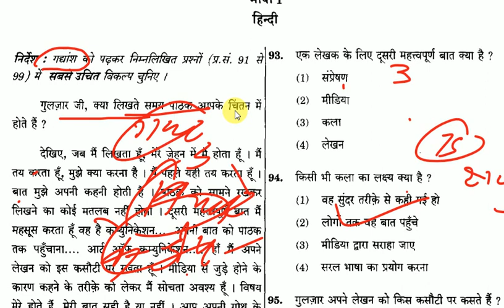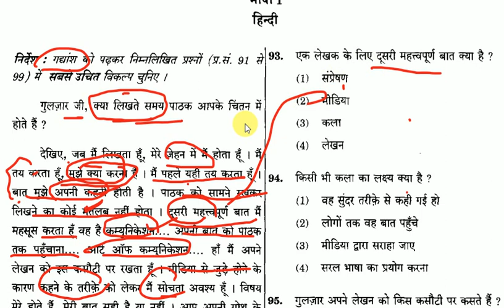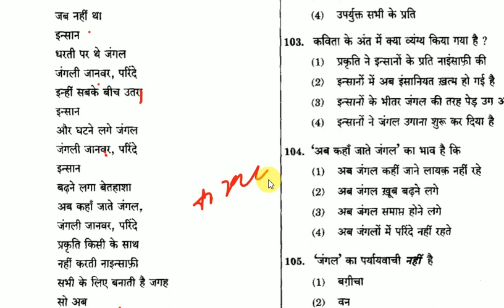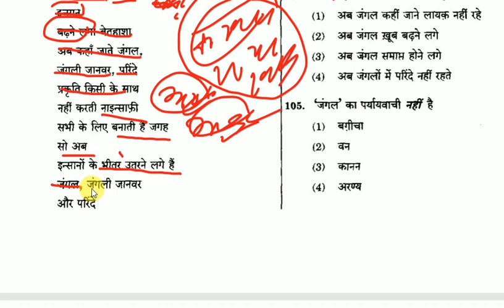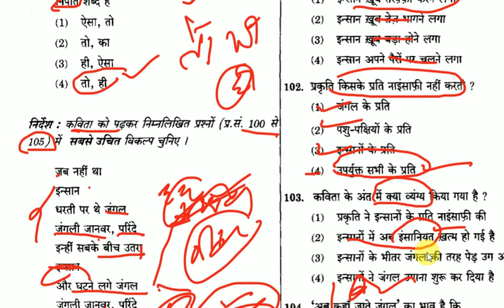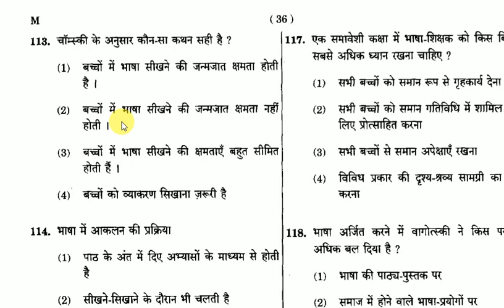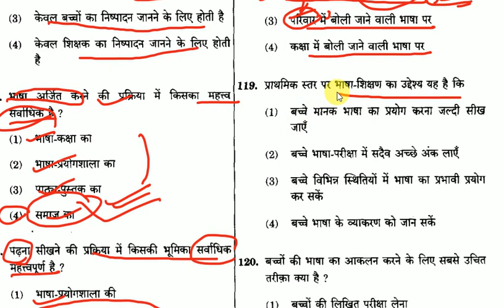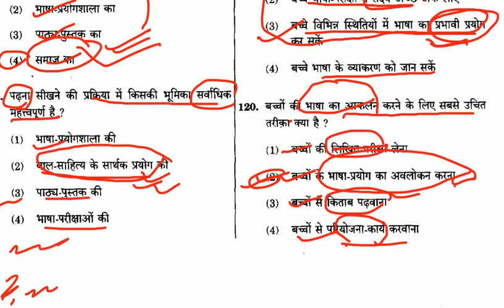CTET PAPER 1 LANGUAGE 1 HINDI PEDAGOGY 1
डॉ.आनन्द द्विवेदी का सन्देश
देखे, सुनें और महसूस करें.